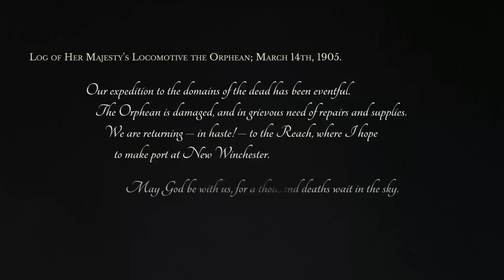Sunless Skies: Sovereign Edition Gameplay Walkthrough | Gameplay PC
SAIL THE STARS. BETRAY YOUR QUEEN. MURDER A SUN. Sunless Skies is a Gothic Horror roleplay game with a focus on exploration and exquisite storytelling.

Developer: Failbetter Games
Publisher: Failbetter Games